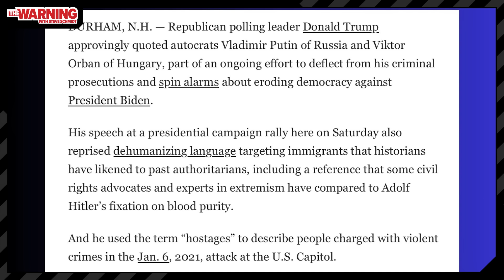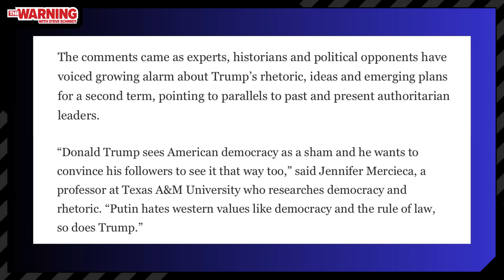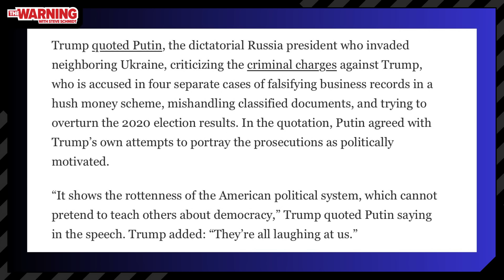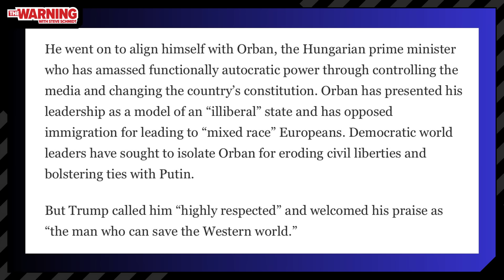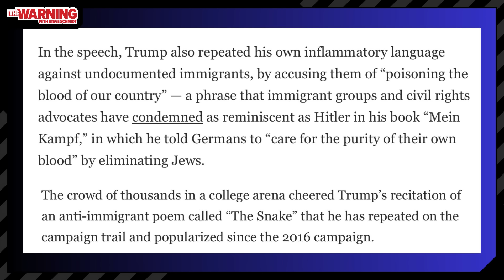Steve Schmidt reacts to Donald Trump's recent fascist remarks | The Warning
Steve Schmidt reacts to Donald Trump's latest comments at a New Hampshire rally over the weekend.  Steve said these words must be taken seriously as well as the consequences of Trump potentially winning in 2024.